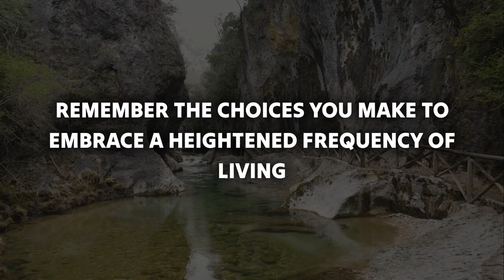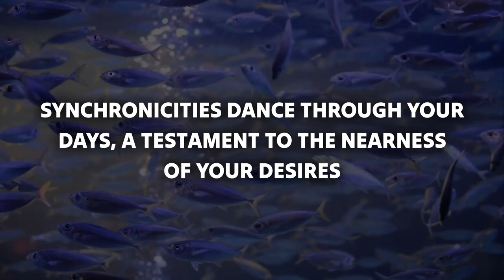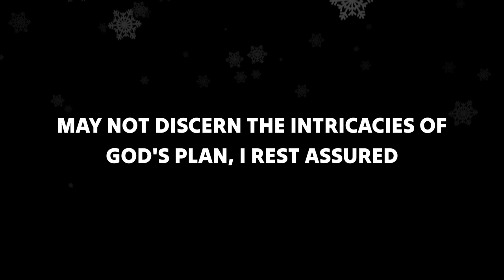🔴GOD WANTS TO REVEAL SOMETHING HUGE TO YOU‼️ Gods Message Today P2